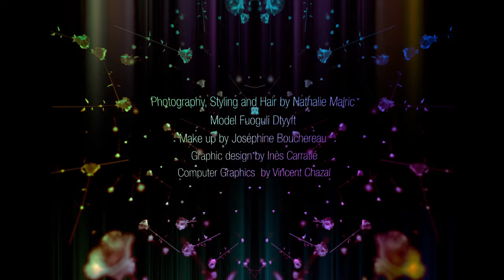Yohji Yamamoto SS14 by Nathalie Malric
Make-up by JosephineBouchereau